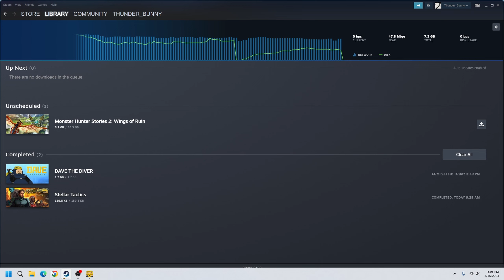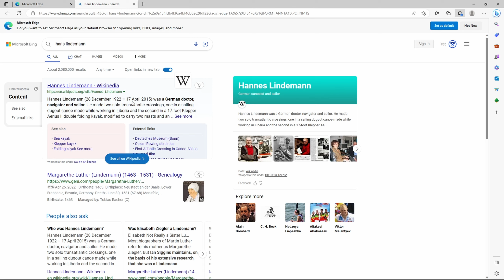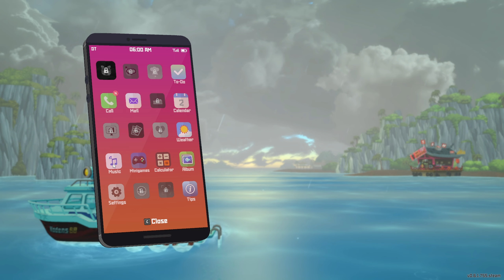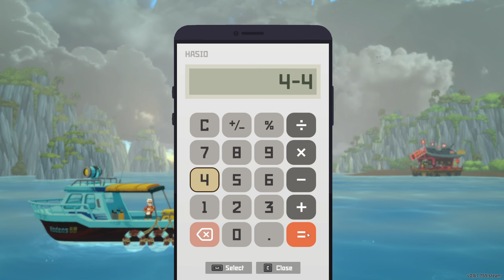Dave the Diver: In debt.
Dive for fish during the day and run a sushi bar at night. This seems to have an interesting game-loop.